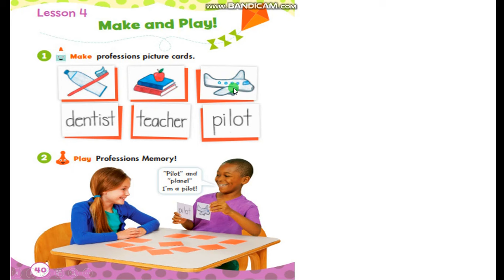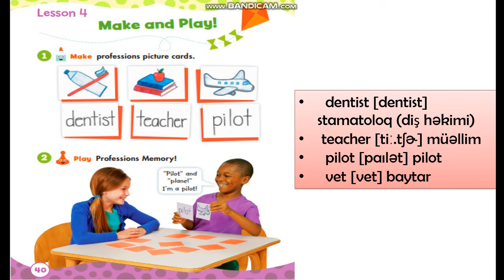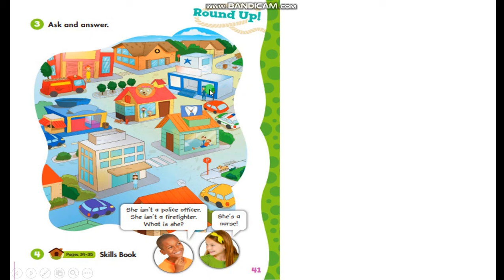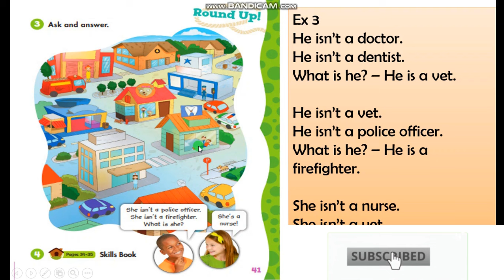3-cü sinif ingilis dili. Dərs 17 (Səhifə 40, 41)